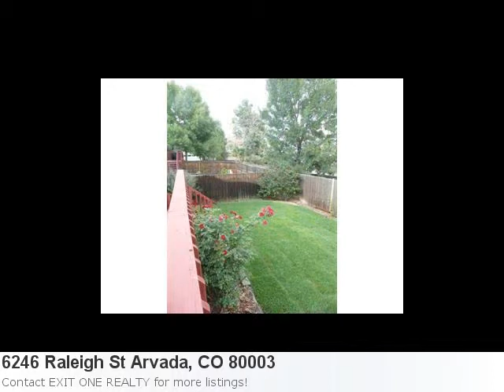Homes For Sale In Arvada, Co! Take A Peek At 6246 Raleigh St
Stop Looking! I Have A New Pretty Home Listing Fresh On The Market! Take A Peek: Property Details For: 6246 Raleigh St Arvada, CO 80003Type: ResidentialPrice: $229,900 Bedrooms: 4 Baths: 3.0 Sq Feet: 2,214 Here is some additional information about 6246 Raleigh St Arvada Co: See full detail for Listing: 1127258 Here is what Trulia.com has to say about the area: Arvada Market Stats: There are 74 two bedroom properties available with an average listing price of $247,180. Overall the average listing price in Arvada is $336,452. Rare - 4 Upper Level Bedrooms At This Price. Large 3-Level Deck With Newly Landscaped Backyard. All Appliances Included. Large Master Bedroom With Vaulted Ceilings, Walk-In Closet And Bath With Oval Tub. Secondary Bedrooms Are Spacious And The Main Bath Has Double Sinks. New Laminate Wood Floor In Kitchen/Dining Area.